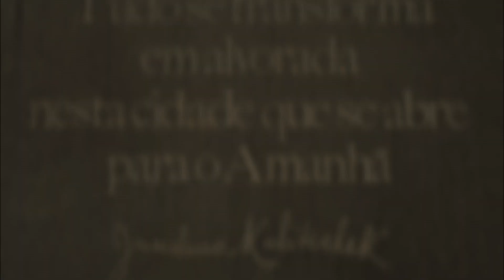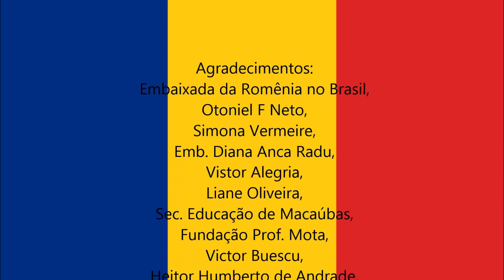Àtico, O Mestre do Arado 6